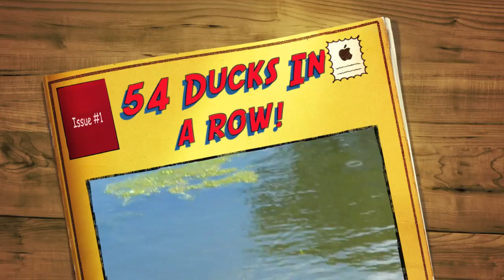54 Ducks In A Row!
Here are 54 mallard ducks at the Cedar River Mill Pond in downtown Austin, Minnesota, August 16th, 2010. They're nearly full grown.